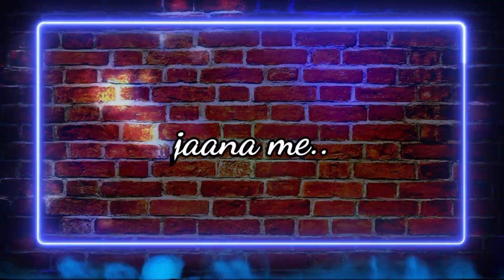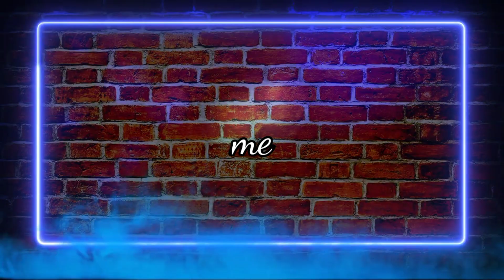Rakeeta - Palkar version by Dr.Madhumitha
Lyrics: Dr.Madhumitha
Sung by : Prasanna
Editing : Hiphop Vignesh